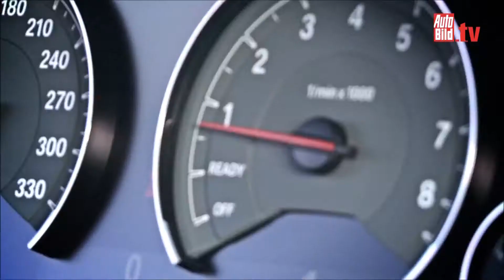2014 BMW M4 Vs. I8 DRAG RACE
Check out AUTO BILD TV for more